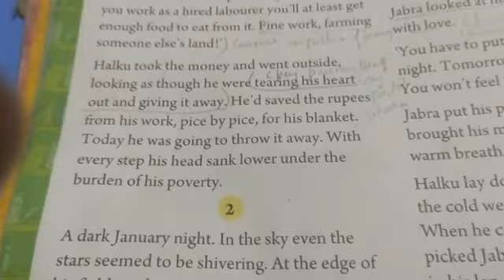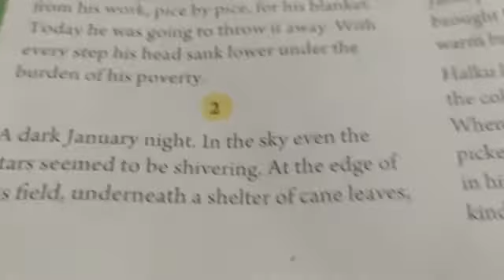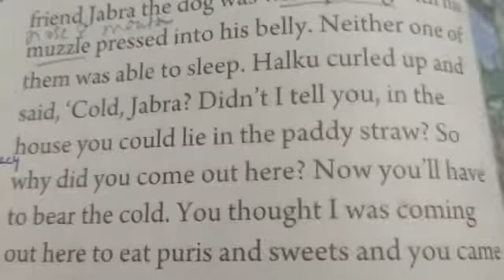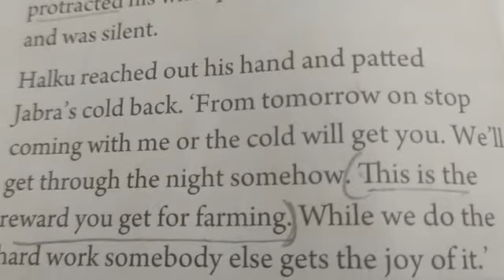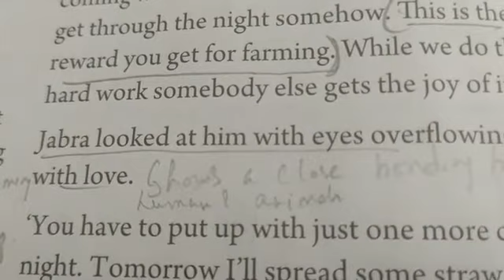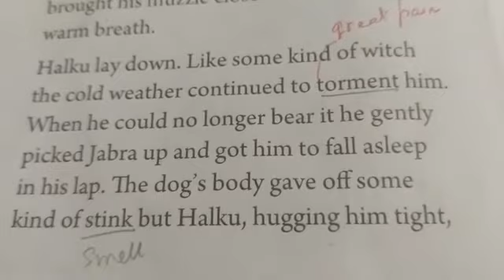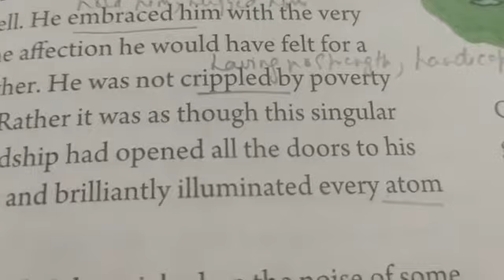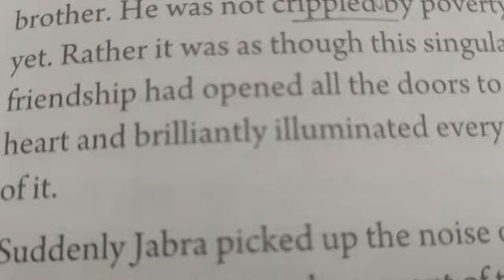English literature std 7 January Night part 3